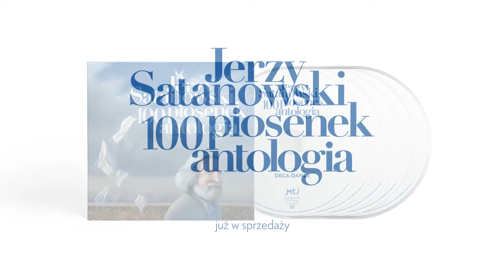Magdalena Piotrowska, Jerzy Satanowski - Zagraj noc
Album: Jerzy Satanowski - Antologia
Artysta: Magdalena Piotrowska, Jerzy Satanowski
Tytuł: Zagraj noc
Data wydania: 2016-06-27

Jerzy Satanowski Antologia

Biografia Jerzego Satanowskiego to historia na grubą książkę. Od końca lat sześćdziesiątych, ten kompozytor, aranżer, wokalista i reżyser nie przestaje zaskakiwać nowymi pomysłami
i projektami. Najbardziej głośne powstały we współpracy z kolejnym enfant terrible polskiej poezji i literatury – Edwardem Stachurą. Wspólnie stworzyli kilkanaście kompozycji, które szybko zyskały status kultowych, m.in. „Biała Lokomotywa” czy „Życie to nie teatr”. Tandem  Stachura-Satanowski, w latach 70. XX wieku wyznaczył osobny nurt poezji śpiewanej – refleksyjnej, niełatwej
w interpretacji, atrakcyjnej jako wyzwanie aktorskie i stanowiącej dobry materiał na widowisko teatralne.
Po Stachurze pojawili się kolejni wybitni poeci, z którymi Jerzy Satanowski tworzył piosenki, między innymi: Agnieszka Osiecka, Jonasz Kofta czy Jan Wołek. Efekty tej współpracy zyskiwały dodatkowej atrakcyjności, kiedy wykonywali je tacy wybitni aktorzy i piosenkarze jak  Krystyna Janda, Stanisława Celińska, Piotr Fronczewski, Piotr Machalica, Ewa Błaszczyk, Hanna Banaszak, czy Edyta Geppert. Jerzy Satanowski napisał także muzykę do ponad trzystu spektakli teatralnych i kilkudziesięciu filmów. Jego muzyka teatralna i filmowa była wielokrotnie nagradzana
na festiwalach teatralnych i filmowych. Jest odznaczony Krzyżem Kawalerskim Orderu Odrodzenia Polski i Srebrnym Medalem „Zasłużony Kulturze Gloria Artis”.

„Antologia” to prezentacja „piosenkowego” dorobku Jerzego Satanowskiego. Słuchacz znajdzie tu wybrane przez kompozytora piosenki, które powstały na przestrzeni ostatnich pięciu dekad.